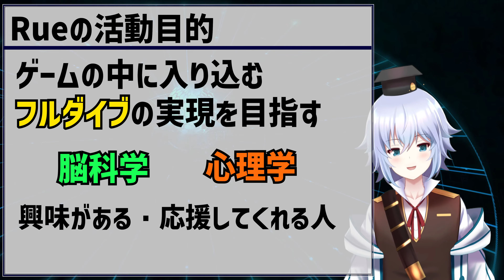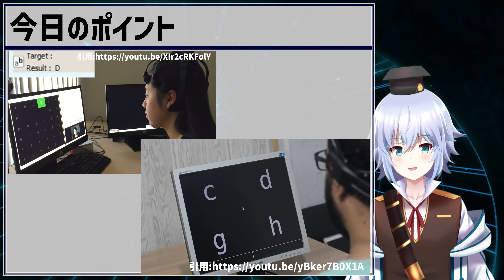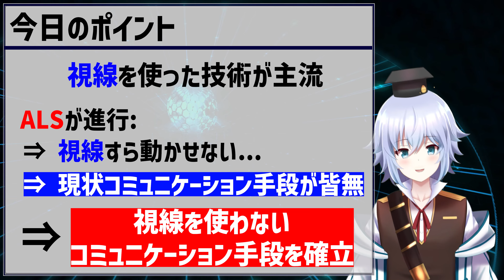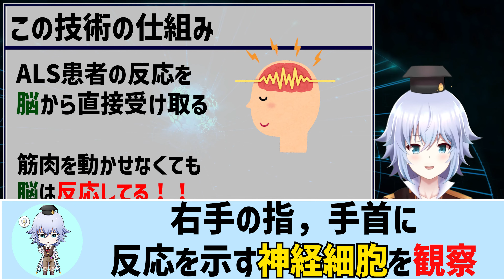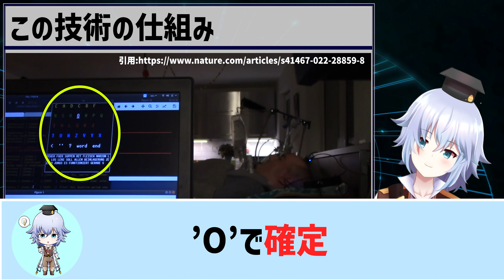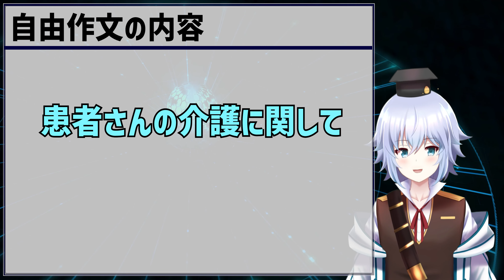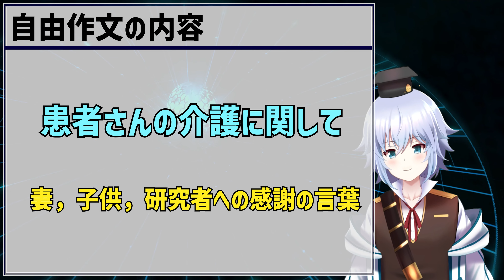[末期のALS]手も口も体も目線も動かせない，閉じ込め症候群患者との通信がBrain Machine Interface技術によって実現[BMI] Rue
今回は，末期のALS患者で，手も口も体も視線すらも動かせない閉じ込め症候群になってしまった患者との通信技術が，Brain Machine Interface技術によって実現したって研究を紹介します．